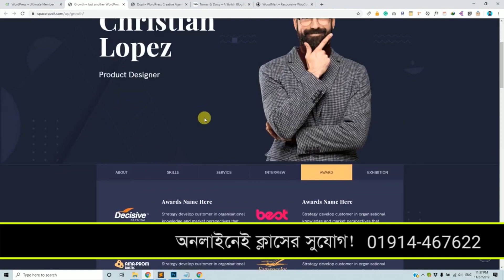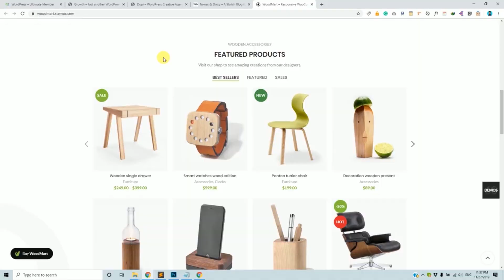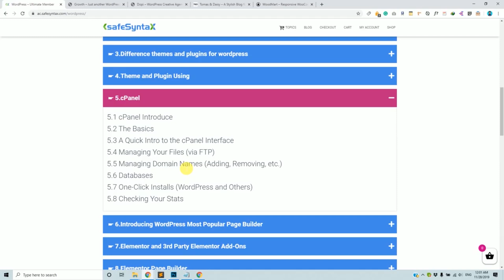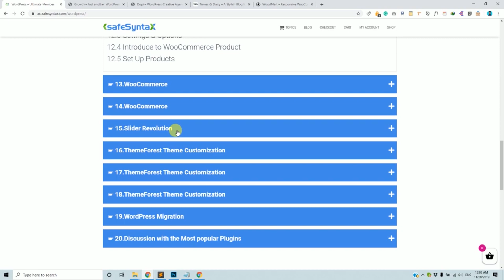কোডিং এর জ্ঞান ছাড়াই ওয়েবসাইট তৈরি করা শিখুন !!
📢 দুর্দান্ত সুযোগ!
কোডিং এর জ্ঞান ছাড়াই ওয়েব সাইট তৈরি করা শিখুন।

☑️ আপনি কি কোডিং এর জ্ঞান ছাড়াই ওয়েব সাইট তৈরি করা শিখতে চান?
☑️ আপনি কি আপনার প্রতিষ্ঠান বা ব্যবসায়িক কাজে ওয়েব সাইট তৈরির কথা ভাবছেন?
☑️ আপনি কি ওয়েব সাইট তৈরি করা শিখে উপার্জনের চিন্তা করছেন?
☑️ তাহলে আপনার জন্য থাকছে দারুন সুযোগ!

কোডিং ছাড়াই হবে ওয়েব সাইট এ বিষয়ে
বিস্তারিত জানতে এই ভিডিওটি দেখুন:

কোর্সের বিস্তারিত জানুন এখান থেকে..

💻ভিডিওটি সম্পূর্ণ দেখলে আমাদের এই কোর্সটি কিভাবে সাজানো হয়েছে বা এই কোর্সে কি কি থাকছে সে বিষয়ে বিস্তারিত জানতে পারবেন।

🔹 কোর্স ফি মাত্র ৫ হাজার টাকা (১০০০ টাকা ছাড়ে!)
🔹 প্রথম ২ জনের জন্য থাকছে ২০০০ টাকা ছাড়!
🔹 পরবর্তী ২ জনের জন্য থাকছে ১৫০০ টাকা ছাড়!
🔹 রেগুলার ক্লাস ১৬ টি
🔹 বোনাস ক্লাস ৮ টি❗
🔹 অর্থাৎ সর্বমোট ক্লাস হবে- ২৪ টি
🔹 ক্লাসের সময় - রবি-মঙ্গল-বৃহস্পতি বার; বিকাল ৫ টা
🔹 ক্লাস শুরুঃ  ১৭ মে  ২০২০  (রবিবার) থেকে

যোগাযোগ: সেইফ সিনট্যাক্স, ১০৪ হাজী ইসমাইল রোড (খলীল চেম্বারের বিপরীতে), শেখপাড়া, সোনাডাঙ্গা, খুলনা ৯১০০

◼️ স্বল্প ফি’তে আমরা শুরু করতে যাচ্ছি অসাধারন একটি কোর্স!
◼️ এছাড়াও একদম ফ্রিতে এই কোর্সের সাথে আপনাকে দেওয়া হবে অনেকগুলো প্রিমিয়াম থিম এবং প্লাগিন্স, যার একটির মূল্য এই কোর্স ফি থেকেও অনেকগুন বেশি!

◼️ এক্সক্লুসিভ এই কোর্স শেষে আপনি তৈরি করতে শিখবেন -
👉 Personal Website
👉 Portfolio Website
👉 Agency Website
👉 Blogs Website
👉 E-Commerce Website সহ নানা ধরনের ওয়েবসাইট

আরো শিখবেন
👉 যে কোন প্রিমিয়াম থিম কাস্টমাইজেশন অথবা মোডিফিকেশন
👉 ওয়ার্ডপ্রেসের সব থেকে গুরুত্বপূর্ণ টুলস্ এর ব্যবহার
👉 cPanel এর ব্যবহার
👉 লোকাল সার্ভার এবং লাইভ সার্ভার নিয়ে কাজ করা
👉 ডোমেইন-হোস্টিং নিয়ে কাজ করা
👉 Slider Revolution এব ব্যবহার
👉 প্রিমিয়াম থিম বাছাই করার ট্রিকস্
👉 প্রিমিয়াম কোয়ালিটির ফ্রি থিম নিয়ে কাজ করতে শেখা
👉 জনপ্রিয় WordPress Plugins এর ব্যবহার
👉 WooCommerce Plugins যাবতীয় সকল ব্যবহার
👉 Yoast SEO প্লাগিন এর যথার্থ ব্যবহার
👉 বিভিন্ন ধরনের Dynamic Contact Form এর ব্যবহার
👉 WordPress Website এর Security
👉 Website এর  ‍স্পিড বর্ধিত করন
👉 জনপ্রিয় পেজ বিল্ডারগুলো নিয়ে কাজ করা। যেমনঃ Elementor, Divi Builder, WPBakery ইত্যাদি
👉 ই-কমার্স ওয়েব সাইটের খুটিনাটিসহ অনেক কিছু

Build a Website Without Code
আপনি যদি সম্পূ্র্ণ কোর্সে সময়কে যথার্থভাবে ব্যবহার করতে পারেন তাহলে এর মাধ্যমে আপনার উপার্জনের দ্বার উন্মোচিত হতে পারে।
আপওয়ার্ক, ফাইভার, ফ্রিল্যান্সারসহ জনপ্রিয় মার্কেটপ্লেসগুলোতে রয়েছে এই কাজের ব্যাপক চাহিদা।

G M Mostakim Billah